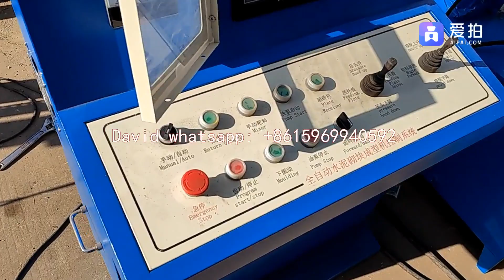Automatic hydraulic paver cement block making machine ,cement block machine supplier (QTJ4-18)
Block brick machine supplier is us from China.We have our own complete and large factory, which has a history of 20 years.
QTJ4-18 Automatic hydraulic cement colorful paver block hollow block making machine brick block claybrick interlockbrick # blockmachine
Additional Resources:
Specializing in the production of brick manufacturing machine manufacturers, 20 years of manufacturing experience. Exclusively for you.
Associated with brick making machine, mixer, crusher, sieving machine, batching machine, pallet,loader,forklift etc.